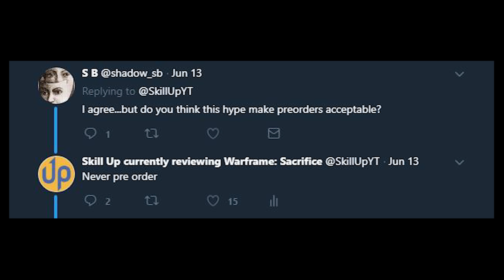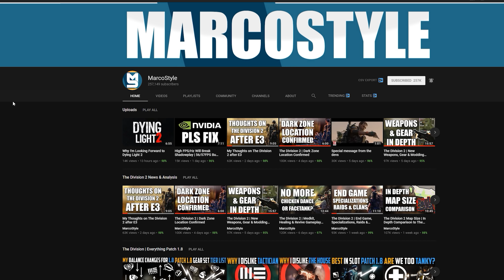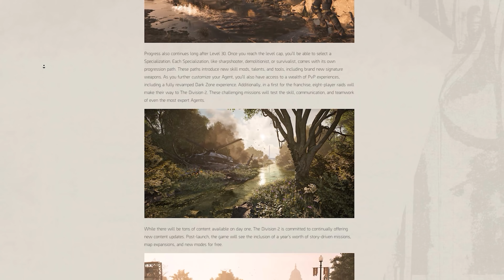The Division 2 Is Learning From Where It (And Other Games) Failed - Hands On Impressions [4k]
Live services have changed the way we view sequels, and it seems that Massive understand our hesitation. From what I've seen, The Division 2 appears to be learning from where the original game (and other live service games) have failed. On balance, I'm extremely optimistic about this sequel, as everything I've seen indicates that the development team is headed in the right track.

Note: Ubisoft covered the costs of my flights and accommodation for E3 2018